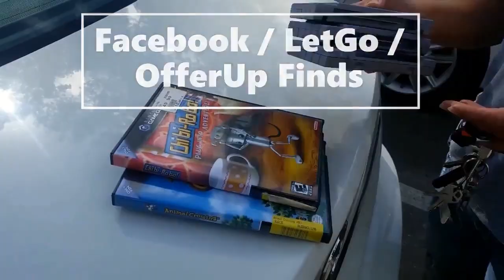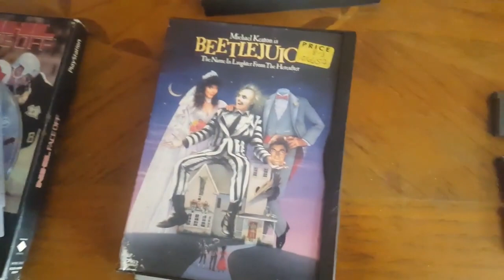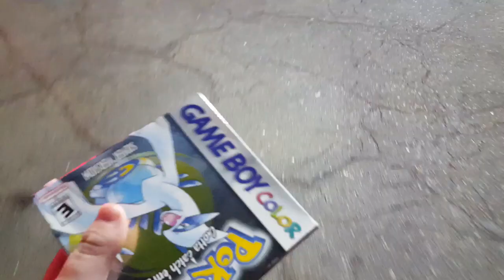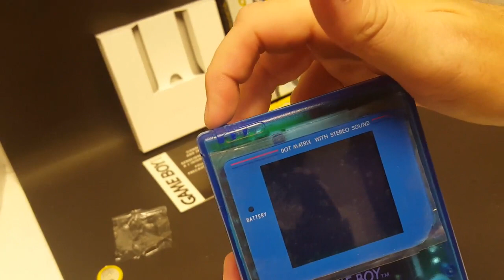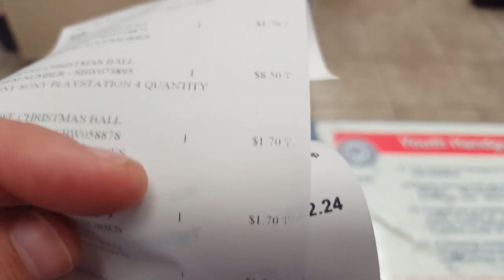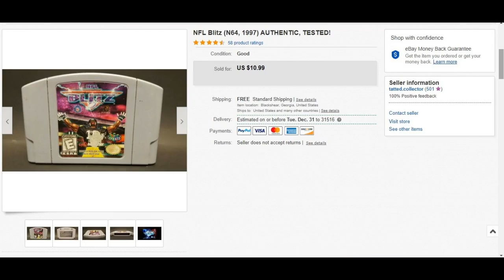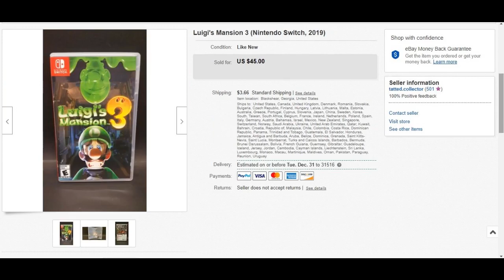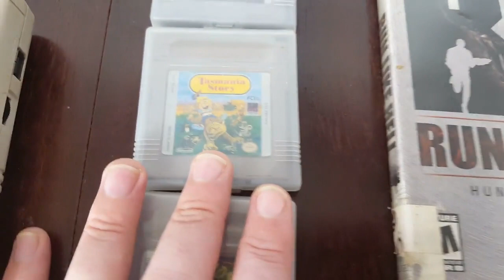Live Video Game Hunting Ep. 84 - Rare, Uncommon, and CIB Games!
My eBay Store: